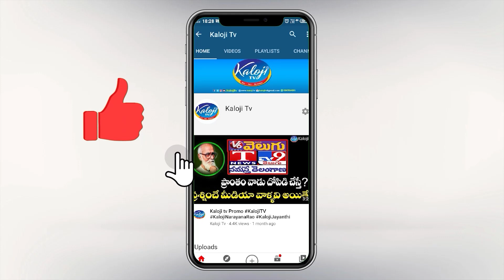మారని మల్లారెడ్డి భజన..రేవంత్ పై మాటల దాడి | Malla Reddy Comments on Revanth Reddy | Kaloji TV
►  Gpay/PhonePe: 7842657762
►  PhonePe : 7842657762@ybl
►  Gpay : kalojitv@okicici